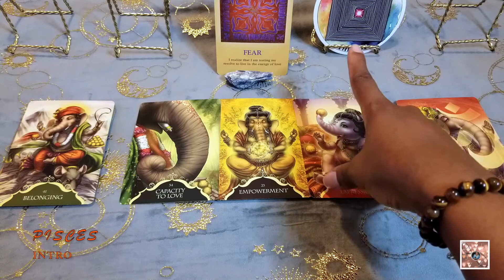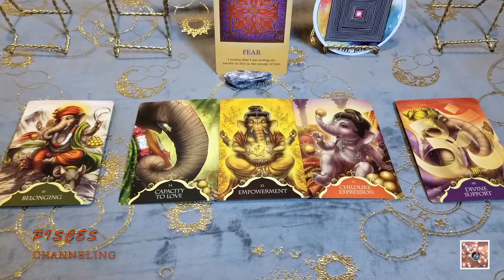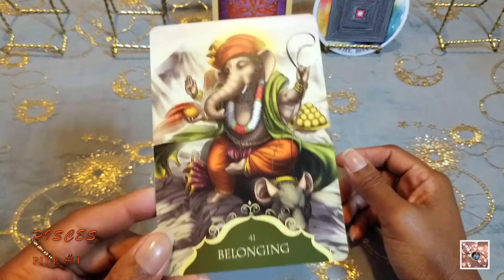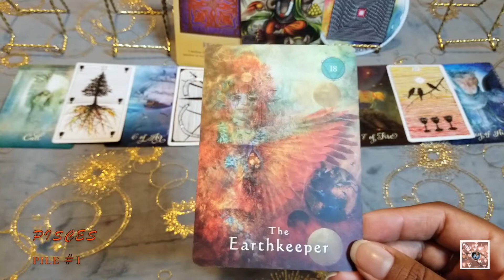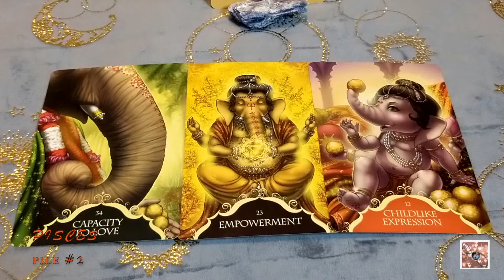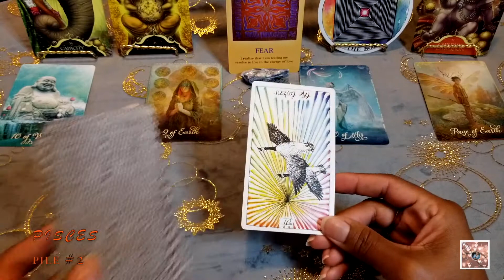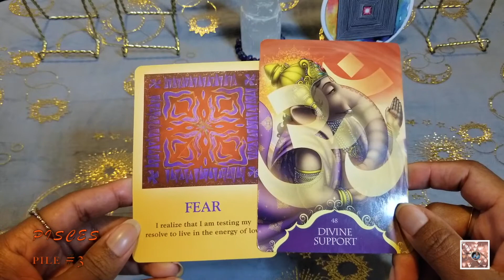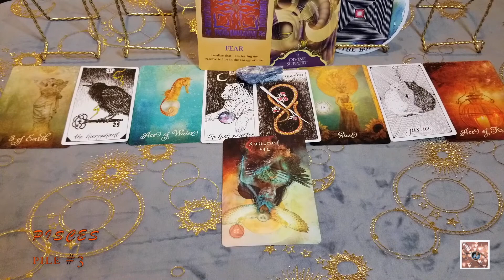PISCES | VIVID DREAMS - TRUST THE VISION | MONTHLY PAC/PAP | PICK A CARD/PILE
HELLOOOO, my sweet D!V!N!T!ES!  Join me as we dive into the PISCES | VIVID DREAMS - TRUST THE VISION | MONTHLY PAC/PAP | PICK A CARD/PILE to see what to expect this month.  This is intended to be a timeless reading.  So, hopefully, this will resonate with you at the time of viewing and may play out (if it hasn't already) within the next few weeks.

TIMESTAMPS:
Intro:  0:00
Disclaimer:  1:03
Pile Selection(s):  2:51
Pile #1 (41. Belonging):  30:02
Pile #2 (34. Capacity To Love, 23. Empowerment & 12. Childlike Expression):  55:22
Pile #3 (48. Divine Support):  1:28:18

1. Soul's Journey Lesson Cards
2. The Wild Unknown Archetypes
3. Whispers of Lord Ganesha
4. The Good Tarot
5. The Wild Unknown Tarot
6. The Mystical Shaman Oracle